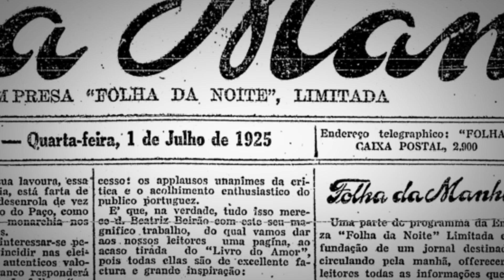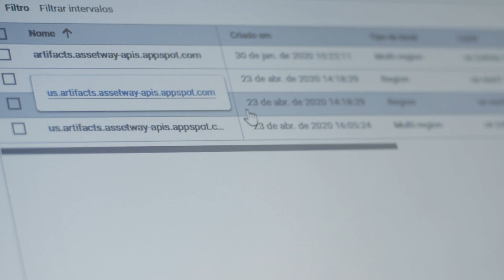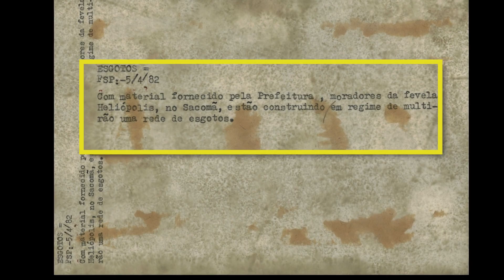Como a Folha de S.Paulo indexou 2,5 milhões de fotografias na nuvem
São 100 anos de história que estão presentes em imagens, charges e informações guardadas nas pastas do Grupo Folha, material agora armazenado com segurança no Google Cloud.

Veja como a Folha, por meio da parceria com o Google News Initiative e a Assetway, migrou todo o seu acervo de imagens para a nuvem.